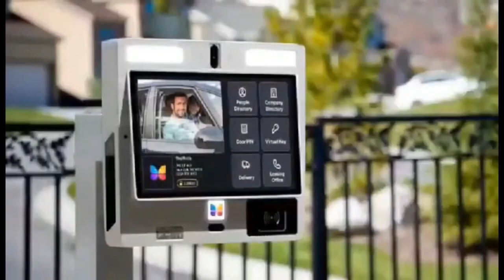Is easy to defraud people living Accra than Kumasi! Pastor confirms